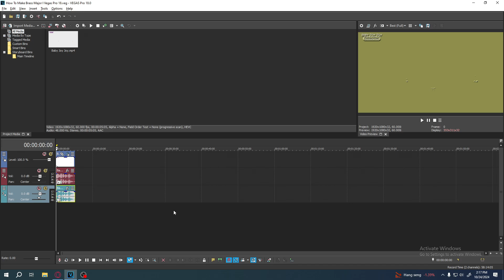How To Make Brass Major l Vegas Pro 18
Hello, this is the official and only channel of UK Edits. This channel will include the following categories of videos - Gaming, Creating/Reacting Logos, Vlogs, Editing Tutorials, Gaming and a whole lot more! A family-oriented channel based in the land of the United Kingdom (RIP Lizzy).